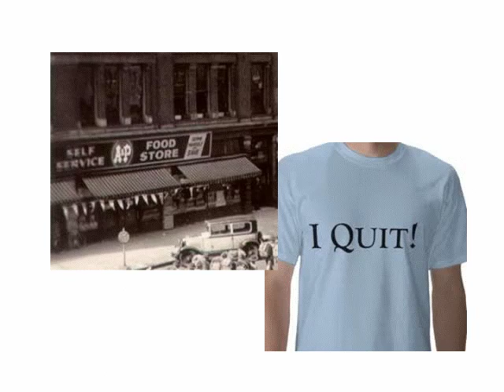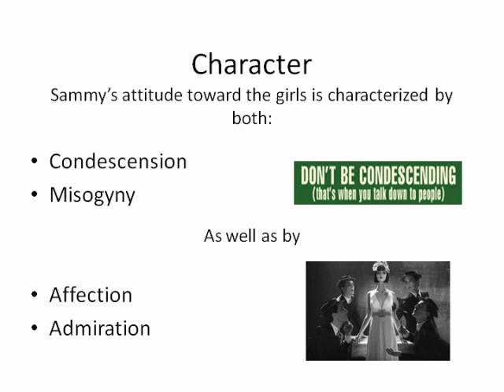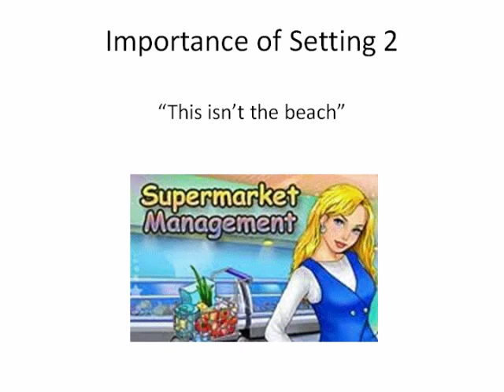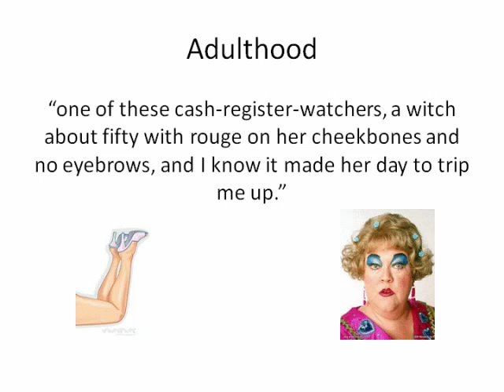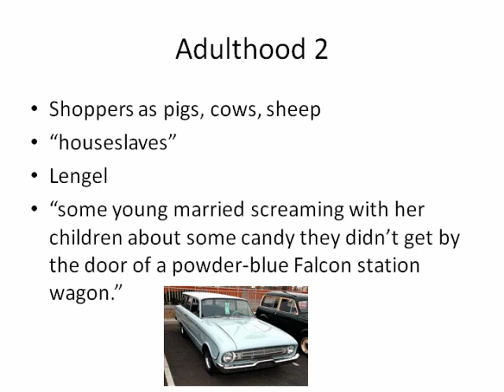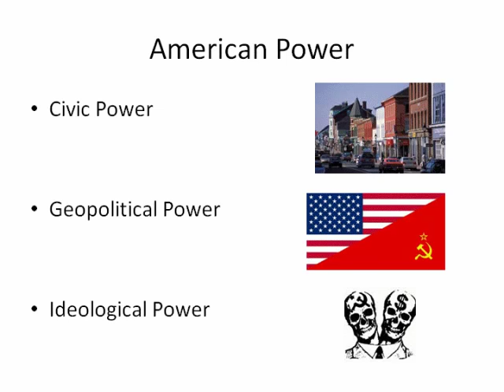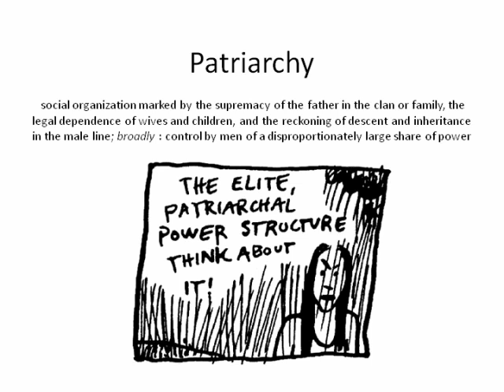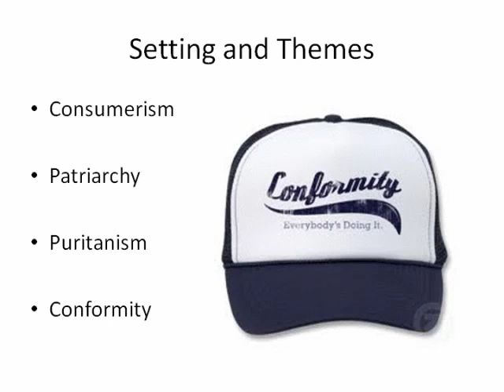John Updike's "A&P"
Dr. Randy Laist of Goodwin College explains the significance of setting in John Updike's famous short story.